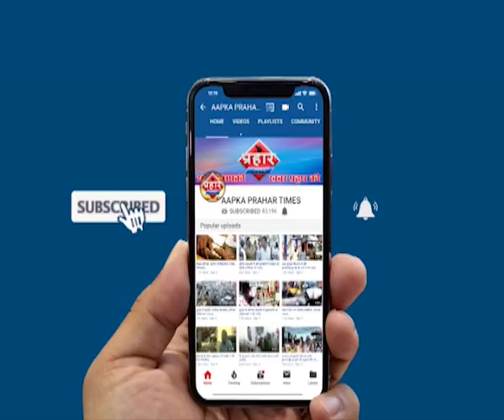राजीव गांधी हॉकर्स के मो,इरशाद शरद राव के मो,रफीक ने क्या कहा | Prahar Times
राजीव गांधी हॉकर्स के मो,इरशाद
शरद राव के मो,रफीक ने क्या कहा

 राजीव गांधी हॉकर्स को ही मित्तल में कियूं जगह मिली

आखिर और हॉकर्स कियूं मित्तल में नही गए

कब मिलेगा हॉकर्स को शहर में हॉकर्स जोन

prahar times